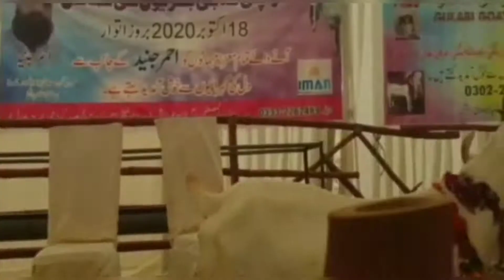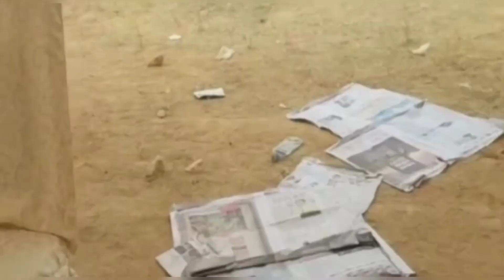Mangle Khan Bugti interview I Animal Market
Mangle khan is one of the famous personality who loves Gulabi Goat
He lives in sanghar sindh pakistan
Musician: @iksonmusic